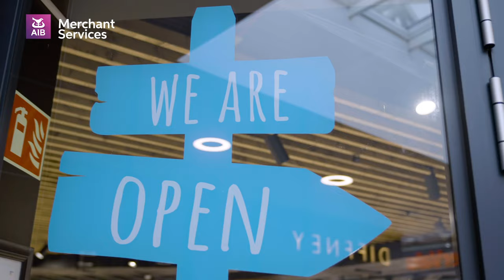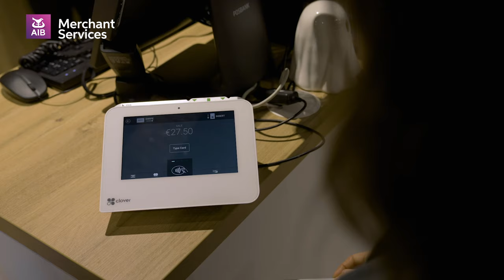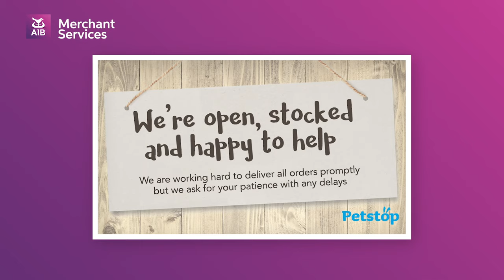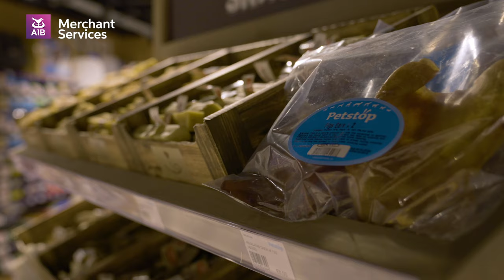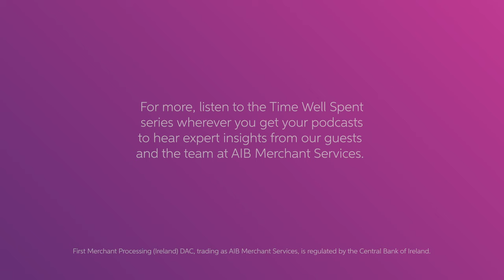Time Well Spent - Powered by AIB Merchant Services | Episode 1: Anthony Gallagher, Petstop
Welcome to "Time Well Spent," the new podcast from AIB Merchant Services, delving into the narratives behind some of Ireland's best known Customer Experience Heroes. Throughout our series, we'll illuminate the remarkable actions that distinguish these businesses, the technology and tools they employ and the motivations driving their commitment to enhancing customer service.⁣
In our first episode we speak to Anthony Gallagher, Founder of Petstop, one of the largest pet store chains in Ireland. Anthony shares with us how he translated his bricks and mortar business to eCommerce during the pandemic and was ahead of the curve as a result of a tip off he received from his daughter who was living in Wuhan at the time.⁣
We talk to Anthony about his rise in the retail industry from sweeping the shop floor of multi million retail giant Penneys to owning his own pet store empire. He tells us how he modelled his business on the large pet shop giants of the US and how he uses the Main Street analytics tool provided by AIB Merchant Services to drive more personalisation and sales in his business.⁣